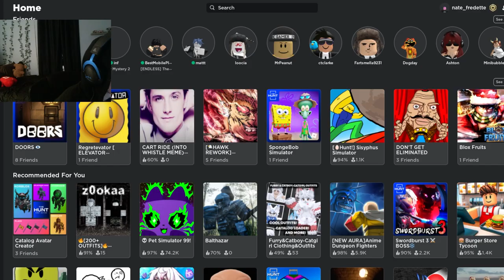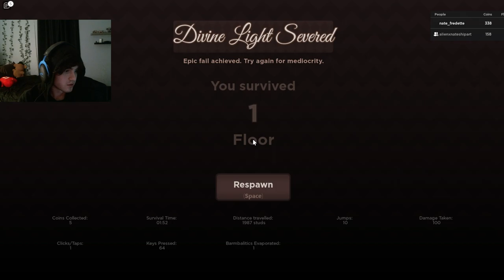PLAYING ROBLOX WITH VORP (the alien)